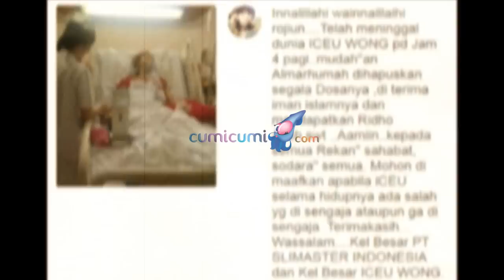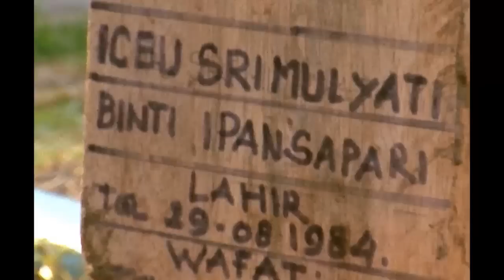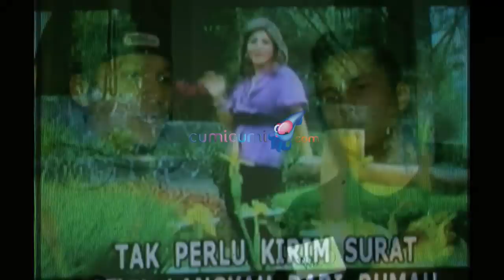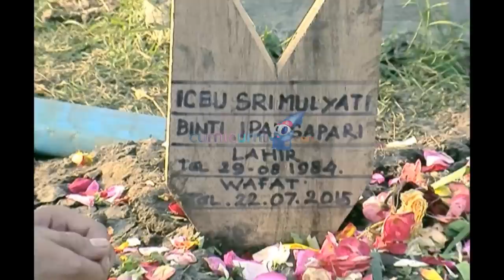Penyanyi Dangdut Iceu Wong Tutup Usia - Waswas